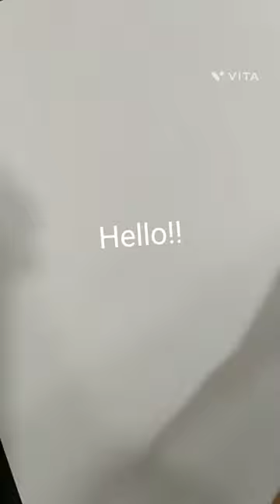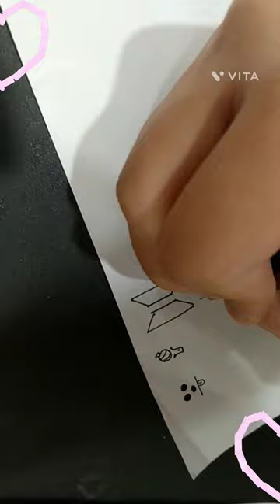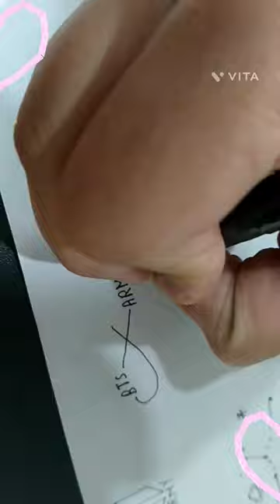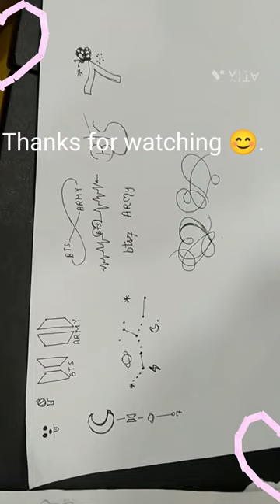how to make BTS tattoo's in seconds.